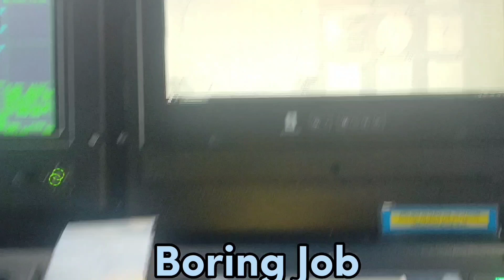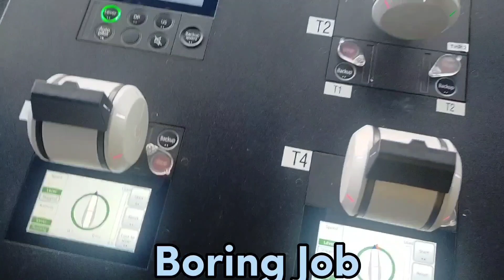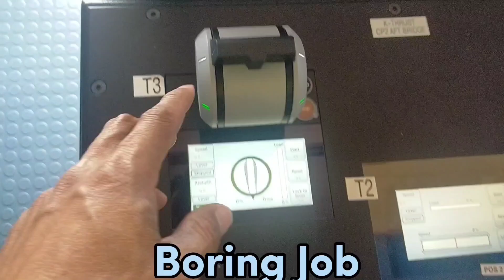Seafarer's interesting as well as tedious job description🥺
I have been doing this job for more than a decade. It is normal to feel bored and tired. But I asked myself, why am I still here?🤣😁🥺😁